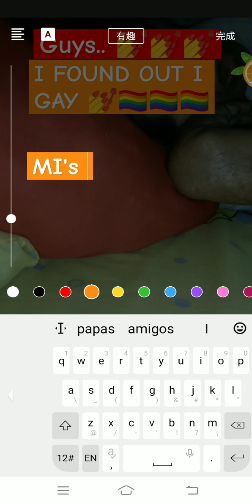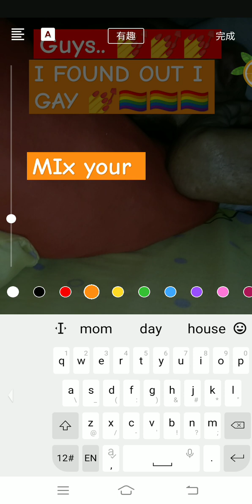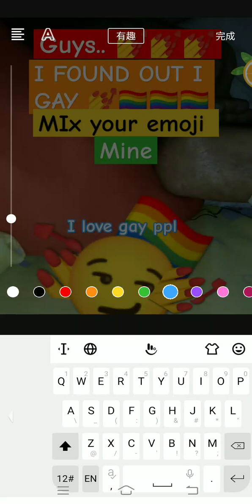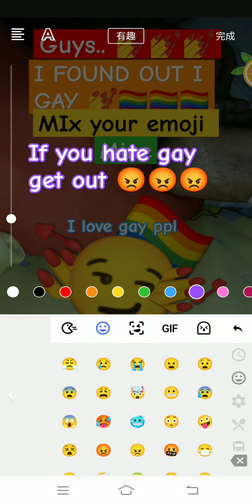pov:emily found out she gay (JOKE)